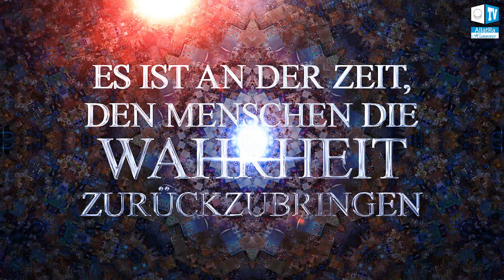Geheimnisse der Uralten Welt. Megalithen | Fakten-Kaleidoskop #21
Prachtvolle Megalithen haben schon immer die Aufmerksamkeit der Menschen auf sich gezogen. Zu welchem Zweck haben die Vorfahren sie als Vermächtnis für uns hinterlassen? Welche Rolle spielen die Megalithen wirklich vor einer planetarischen Katastrophe?

Am 13. April 2022 wollen wir gemeinsam mit Wissenschaftlern und Freiwilligen, die interessante Fakten über Megalithen gesammelt haben, hinter den Vorhang der Geschichte blicken - und nicht nur das.

💠 Megalithen auf der Erde, die nicht in die moderne Geschichte passen. Megalithen auf anderen Planeten

💠 Artefakte, die Beweise für andere Zivilisationen auf der Erde liefern

💠 Lage der megalithischen Strukturen im Bezug auf Verwerfungen.

💠 Einfluss der Megalithen auf den Menschen und die Erde. Pyramiden, Dolmen, Tempelkomplexe, Kromlechs, Menhire

💠 Die Erde als lebender Organismus. Mensch-Erde-Interaktion durch Megalithen

💠 Zeichen und Zeichnungen auf Megalithen. Spuren von Atomkatastrophen auf der Erde. Warum es wichtig ist, die Geschichte zu kennen. Zyklizität